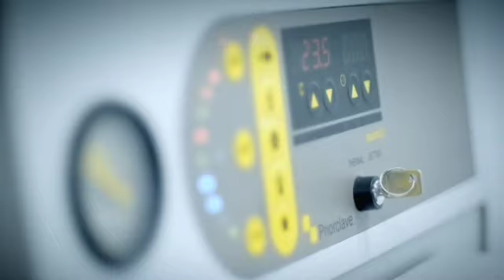Jody Scheckter talks about Mercedes-Benz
Jody Scheckter - 1979 Formula 1 World Drivers Champion - talks about Mercedes-Benz